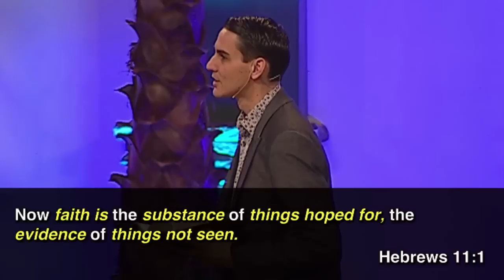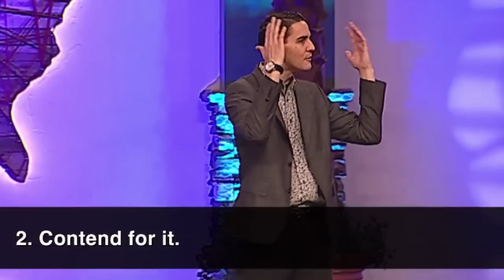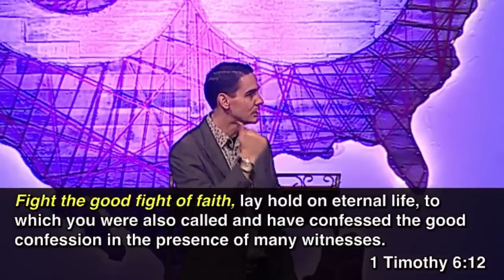Defining Faith - Part 1